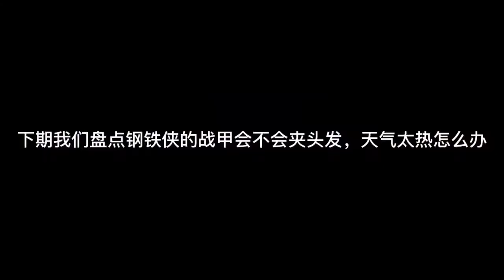Inventory of Marvel artifacts (Part 1)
Inventory of Marvel artifacts (Part 1) Which Marvel HD artifact Thor do you like best